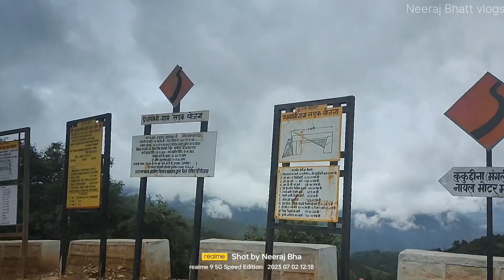The Last College Trip with Friends at swaragapuri Pandav kholi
Hello Guy's Welcome back our YouTube channel with new Vlog
New Vlog At pandavkholi

About the Pandavkholi:-अज्ञातवास के दौरान द्रोणगिरि के ब्रह्म पर्वत पर पांडवों ने गुजारे थे दिन, द्वाराहाट में है पांडवखोली

महाभारतकालीन पांडू पुत्रों ने अज्ञातवास के दौरान देवभूमि यानी उत्तराखंड में अनेक स्थानों पर दिन गुजारे थे। तमाम ऐतिहासिक साक्ष्य और कथाएं इस बात का प्रमाण हैं। अल्मोड़ा में हिंदू मतावलंबियों के लिए प्रसिद्ध द्रोणागिरि पर्वत श्रृंखला पर स्थित है पांडवखोली।

अल्मोड़ा, जेएनएन : महाभारतकालीन पांडू पुत्रों ने अज्ञातवास के दौरान देवभूमि यानी उत्तराखंड में अनेक स्थानों पर दिन गुजारे थे। तमाम ऐतिहासिक साक्ष्य और कथाएं इस बात का प्रमाण हैं। अल्मोड़ा में हिंदू मतावलंबियों के लिए प्रसिद्ध द्रोणागिरि पर्वत श्रृंखला पर स्थित है पांडवखोली। माना जाता है कि द्वापर युग में पांडू पुत्रों ने अज्ञातवास का आखिरी दौर यहीं गुजारा था। ध्यान लगाया। योग किया। कालांतर में महाअवतार बाबा ने इसी स्थल से वैदिक संस्कृति से जुड़े 'क्रिया योग' को पुनर्जीवित किया। चूंकि यह पर्वत शिखर ब्रह्मज्ञान भी कराता है लिहाजा इसे ब्रह्म पर्वत भी कहा जाता है।

कई ऋषि मुन‍ियों ने की है द्रोणगि‍रि‍ पर्वत पर तपस्‍या

महाऋषि मुनि गर्ग रहे हों या गुरु द्रोण अथवा महाराजा भरत। तमाम ऋषि मनिषियों की तपो स्थली पौराणिक द्वारका यानी वर्तमान द्वाराहाट कुमाऊं की प्राचीन सांस्कृतिक, आध्यात्मिक व धार्मिक नगरी के साथ ही 7वीं सदी के बाद अनूठी स्थापत्य कला की प्रयोगशाला भी रही है। अहम पहलू यह कि कृष्ण के सपनों की यह द्वारका ध्यान योग का भी गढ़ रही है। महाअवतार बाबा से 'क्रिया योग' की दीक्षा शिष्य श्यामाचरण लाहड़ी ने पांडवखोली में ही ली थी। फिर युक्तेश्वर महाराज व परमानंद योगानंद ने इसी तपो स्थली से भारतीय वैदिक परंपरा 'क्रिया योग' को आगे बढ़ाया। चार दशक पूर्व ध्यानमग्न महात्मा बलवंत गिरि जी महाराज अध्यात्म के इसी केंद्र में ब्रह्मïलीन हुए थे। तभी से पांडवों की खोली में उत्सव की परंपरा है।

सब कुछ हारने के बाद अज्ञातवास पर पहुंचे थे पांडव

पौराणिक लोक कथाओं के अनुसार जुए में सब कुछ हारने के बाद पांडवों को अज्ञातवास भी झेलना पड़ा था। कहते हैं कि पांडव अपनी राजधानी हस्तिनापुर (वर्तमान उत्तर प्रदेश) की सीमा पार कर जब उत्तराखंड पहुंचे तो साधुवेश में गर्ग नदी (वर्तमान गौला नदी) को पार कर पहाड़ की सीमा को पार कर (कत्यूर व चंदवंशजों का कोटखर्रा का किला) यानी मौजूदा कुमाऊं के वर्तमान प्रवेश द्वार काठगोदाम से आगे रानीबाग होते हुए पहाड़ी चढऩा शुरू किया। कहते हैं यहां से सीधा गगार की चोटी से रामगढ़ व मुक्तेश्वर होते हुए पांडव गरमपानी रानीखेत व गगास (ऋषि गार्गी) नदी के किनारे बगवालीपोखर पहुंचे।

पीछे पीछे कौरव भी पहुंचे

पांडवों का पीछा करते पीछे पीछे कौरव भी पहुंचे। बगवालीपोखर में पांडवों ने अचानक तेजी से पथ बदल दिया। और सीधा ऋषि गर्गी की तपोस्थली भरतकोट की चोटी की ओर बढ़ गए। कौरव थक हार कर बगवालीपोखर में ही रुक गए। वहां द्युत क्रीड़ा में मस्त हो गए। दूसरी आरे पांडव महाराजा भरत की तपोस्थली भरतकोट की शिखर से होकर दूनागिरि की उस चोटी की ओर बढ़ गए, जहां वैदिक काल में महाबली हनुमान लक्ष्मण के लिए संजीवनी बूटी लेकर लंका के लिए हवाई मार्ग से आगे बढ़े थे

और ऐसे नाम पड़ा कौरवछीना

इस बीच कौरवों के गुप्तचरों ने पांच साधुओं के दूनागिरि पर्वमाला की तलहटी पर मौजूदगी का संदेश दिया। गार्गी नदी पार का कौरव पीछा करते हुए दूनागिरि की तलहटी पर पहुंचे। मगर आगे नहीं बढ़ सके। इसीलिए द्वाराहाट से करीब 16 किमी आगे इस स्थल का नाम कौरवछीना (आंचलिक भाषा में कोरीछीना) पड़ गया। लोकमत के अनुसार कौरव व उनकी सेना यहां से आगे नहीं बढ़ सकी।
पांडवों ने निष्कंटक किया योगाभ्यास

दूनागिरि पर्वतमाला की तलहटी यानी कौरवछीना से कई मार्ग निकलने के कारण कौरव भ्रमित से हो गए और आगे नहीं बढ़ सके। तब पांडव महाऔषधीय वन यानी दूनागिरि वन क्षेत्र से ब्रह्मïपर्वत के जिस पर्वत शिखर पर पहुंचे वह पांडवों की खोली अर्थात पांडवखोली कहलाया। कालांतर में पांडव भक्तों ने पाषाण के प्रतीक स्वरूप पांच पांडु पुत्रों की मौजूदगी का सुबूत देने के लिए वीरखंभ स्थापित किए। जो सदियों बाद आज भी पांडवखोली के शिखर पर पांडु पुत्र युधिष्ठिर, भीम, अर्जुन, नकुल व सहदेव की तपोस्थली की गवाही देते हैं।

भीम की गुदड़ी है अद्भुत

कहते हैं कि पांडवखोली की अध्यात्मिक गुफा में ध्यानमग्न भीम अक्सर अपनी रजाई को सुखाने के लिए पर्वत शिखर पर फैला देते थे। इस अद्भुत पूरे मैदान को आज भी भीम की गुदड़ी के नाम से जाना जाता है।

वज्रदंती का अनूठा संसार

यह भी मान्यता है कि पांडव जिस घास से दतून करते थे, वह वनस्पति प्रजाति वज्रदंती के रूप में आज भी विद्यमान है। लोग यहां नवंबर व दिसंबर के बीच लगने वाले मेले में भीम की गुदड़ी यानी भीम के मैदान से वज्रदंती लेकर लौटते हैं।